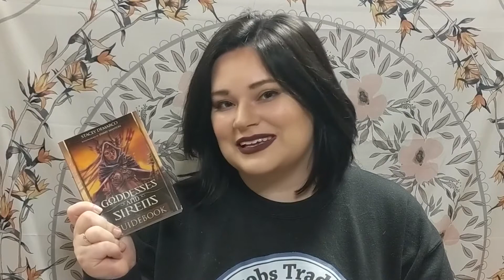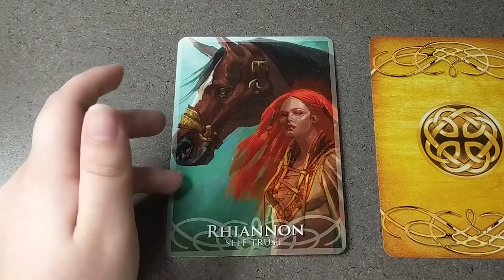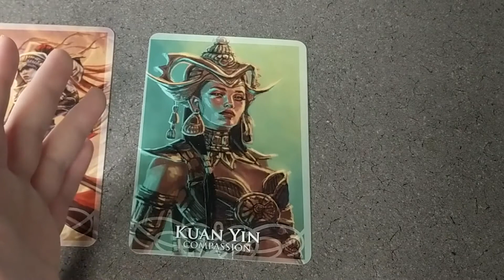Pick Your Card! Oracle Card Reading With Danielle!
For this week’s reading, please select one of the 3 Goddesses & Sirens Oracle cards and see which message from the Universe was meant for you!

Danielle is the metaphysical expert at Jacobs Trading Ye Olde Rock Shop and offers online Oracle Card reading guidance through our online store.